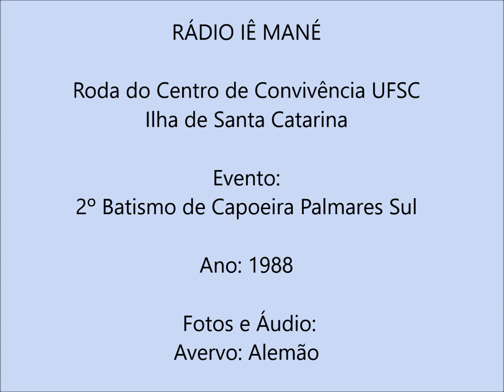Rádio Iê Mané - Roda Convivência UFSC 1988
Roda Convivência UFSC 1988.
Acervo: Contramestre Alemão
Edição: Jô Capoeira

Rádio Iê Mané
Áudios de Rodas e Eventos da Capoeira Angola Palmares.
Ilha de Santa Catarina.